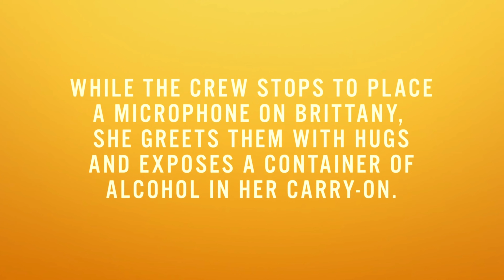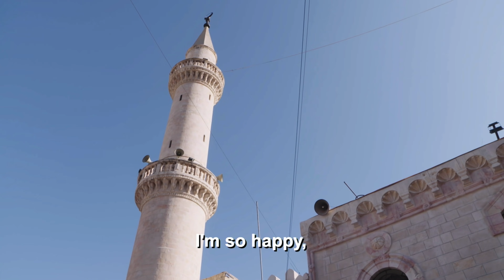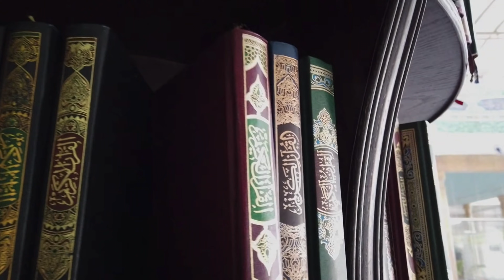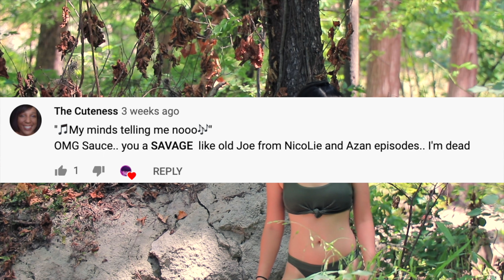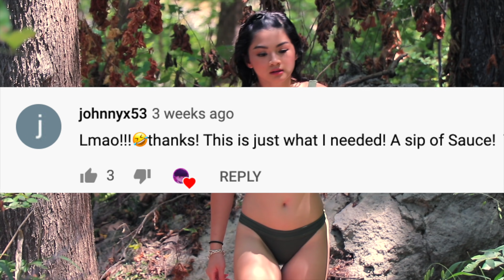Brittany Grants Yazan's DEATH SENTENCE | 90 Day Fiancé: The Other Way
"Clout-chasing Brittany Banks launches her rap career on the life of Yazan, what will Yazan do when he finds out his father wants to disown him?!"